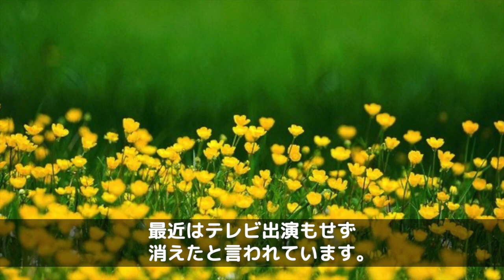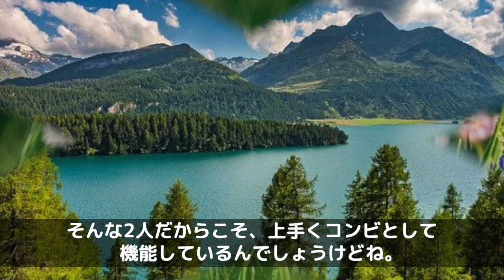ウーマンラッシュアワー、今現在の状況がヤバすぎると話題に！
ウーマンラッシュアワーはお笑いコンビですが、吉本興業所属で村本大輔さんと中川パラダイスさんの2人で結成されています。

人気がありましたが、現在の活動はどうなっているのでしょうか？

特に村本大輔さんがピンでも活躍していましたが、最近はテレビ出演もせず消えたと言われています。

その消えた理由がヤバイと言うことですが、どんな理由なのでしょうか？